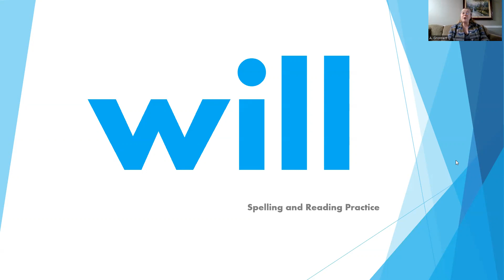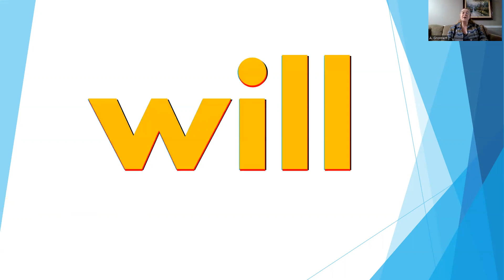will Read and Spell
Learn how to read and spell the word will.